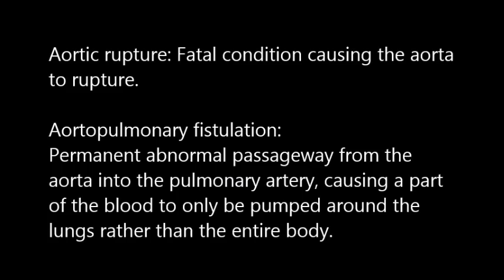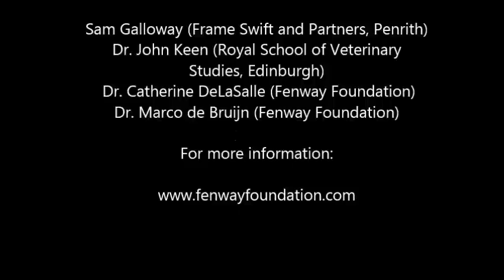Ischka, 5 year old Friesian mare with aortopulmonary fistulation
Aortopulmonary fistulation in Friesian horses.